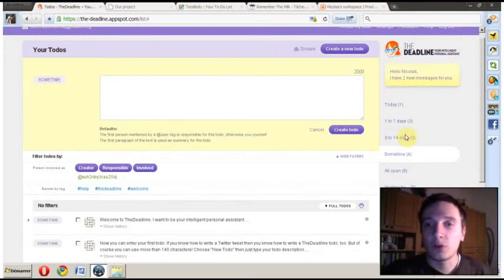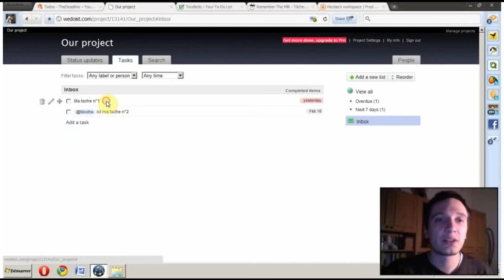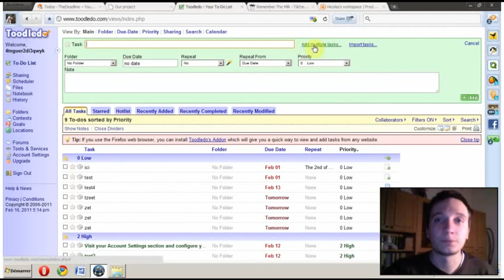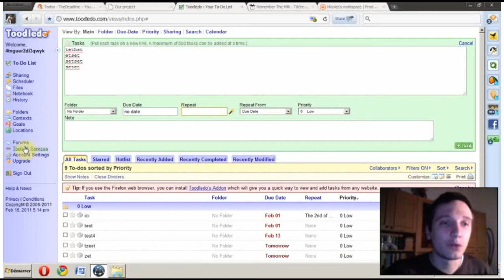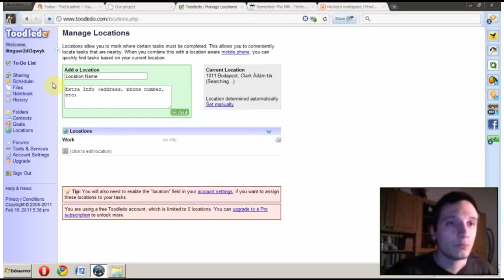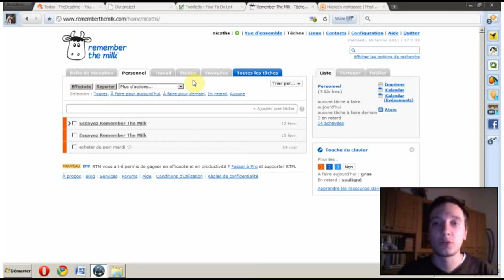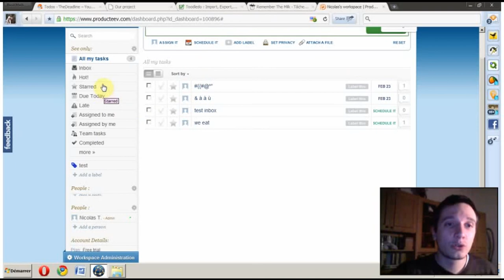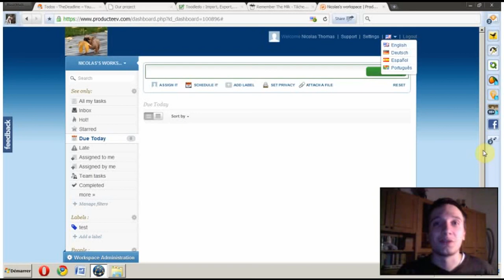Episode n°44 - Comparatif des sites de gestion de ToDo [3/3]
Dans cette vidéo, je vous présente les sites existants les plus évolués permettant de gérer ses ToDo. Au menu : The Deadline, Wedoist, ToodleDo, Remember the Milk et Producteev.